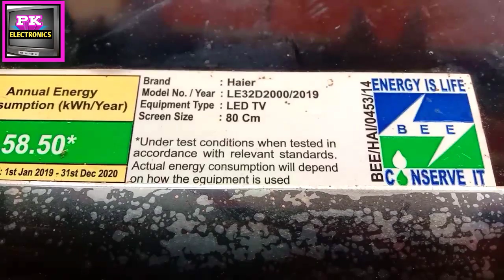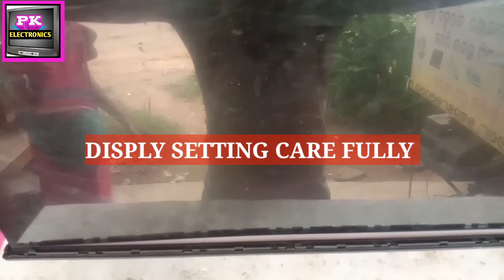how to solve back light problem ll back lght led chang karenaka asan tarika